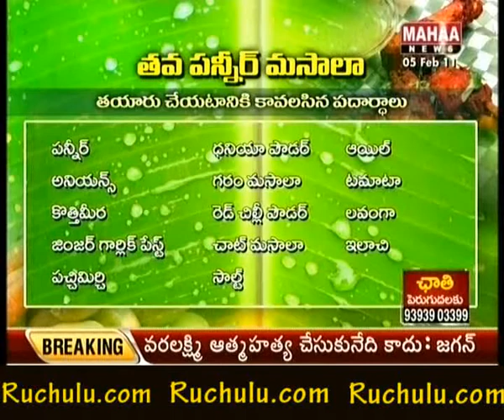Ruchulu.com - Tawa Paneer Masala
Tawa Paneer Masala, Tawa Paneer Masala Making Video, Making of Tawa Paneer Masala Recipe, Tawa Paneer Masala Recipe Video, Recipe Videos in Telugu, Telugu Recipe Videos, Andhra Recipes, Andhra Food Recipes